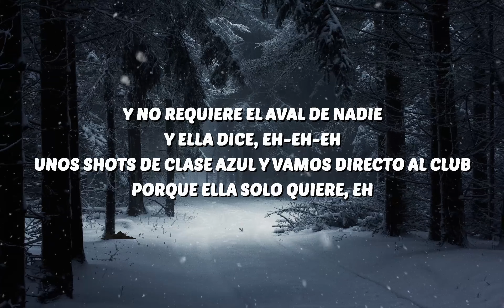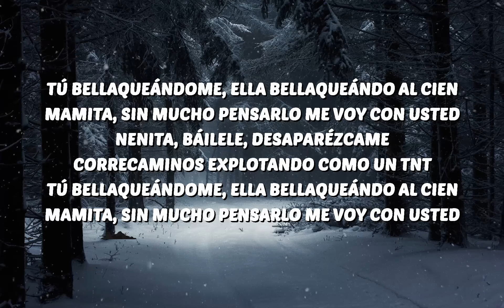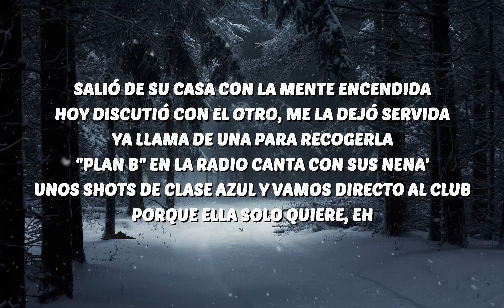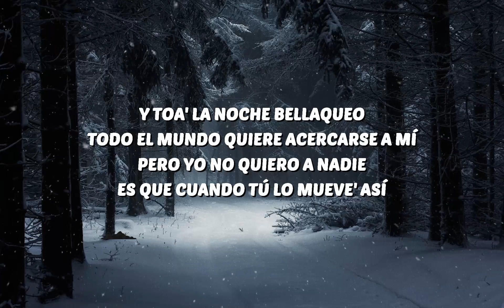Peso Pluma, Anitta - BELLAKEO (Letra/Lyrics) | 30 Mins Vibes Music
🎶 Peso Pluma, Anitta - BELLAKEO (Letra/Lyrics)

🎤 Letra:
[Pre-Coro: Peso Pluma]
Hoy discutió con el otro, me la dejó servida (Servida)
"Plan B" en la radio canta con sus nena'
Porque ella solo quiere, eh

[Coro: Anitta & Peso Pluma]
Toa' la noche bellaqueo, bellaqueo, bellaqueo, bellaqueo
Bellaque-que-que-que-que-que-queo
Bellaqueo, bellaqueo, bellaqueo, bellaqueo
Bellaque-que-que-que-queo
Bellaque-que-que-que-que-que-queo
Bellaque-que-que-que-queo

[Refrán: Anitta]
(Quedarme pegada) Quedarme pegada en la pared
DJ, súbele al perreo (Perreo)

Y toa' la noche bellaqueo
Todo el mundo quiere acercarse a mí
Es que cuando tú lo mueve' así (Mueve' así)
El ambiente se pone peligroso pa' hacer fresquería'
Papi, tú 'tás duro, ya tú lo sabía' (Yeah, yeah, yeah)
Tú eres mucho más de lo que pedía (Pedía)
¿Quién diría que esta noche pasaría?

[Pre-Coro: Peso Pluma]
Y no requiere el aval de nadie
Y ella dice, eh-eh-eh

[Coro: Peso Pluma & Anitta]
Bellaque-que-que-que-que-que-queo
Bellaque-que-que-que-queo
Bellaque-que-que-que-que-que-queo
Bellaque-que-que-que-queo

Dale, bebé, hasta abajo y que el piso se desarme
Camina con las Yeezy repartiendo los cristales
Pero cuando está conmigo se derrite y se deshace
Nenita, báilele (-le), desaparézcame (-me)
Correcaminos explotando como un TNT (T)
Tú bellaqueándome (-me), ella bellaqueándo al cien (Cien)
Mamita, sin mucho pensarlo me voy con usted (-ted)
Correcaminos explota